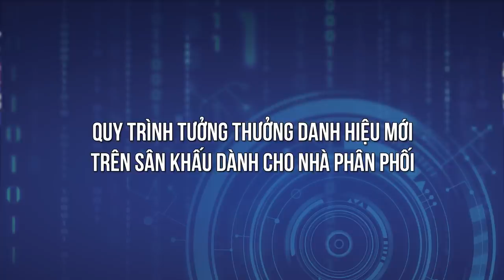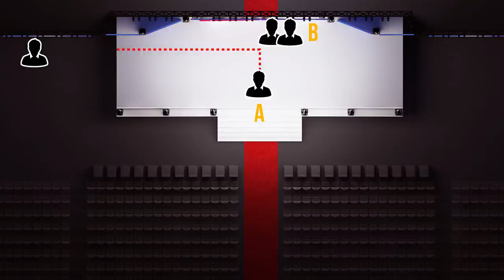[Official] - Quy trình tưởng thưởng danh hiệu mới trên sân khấu dành cho Nhà Phân Phối